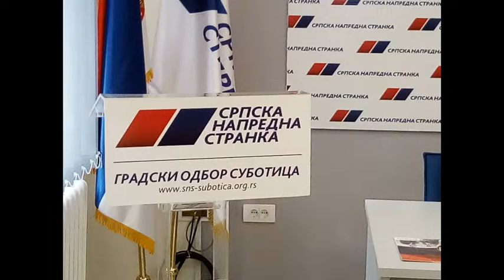SNS Subotica press 21062019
super-info.rs

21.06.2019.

Radivojević: Ekstremne padavine i kanalizacioni sistem iz osamdesetih, razlog poplava

Ekstremno velike količine padavina i neadekvatno projektovan kanalizacioni sistem su razlog izlivanja vode po subotičkim ulicama u proteklim danima, rečeno je na današnjoj konferenciji za medije u Gradskom odboru Srpske napredne stranke u Subotici, a povodom optužbe Demokratske stranke da je do problema došlo zbog neočišćenih slivnika, za šta je angažovano preduzeće iz Beograda.

Direktor JP za upravljanje putevima, urbanizam i stanovanje, Predrag Radivojević je rekao da je očišćeno 450 slivnika u ulicama Korzo, Đure Đakovića, Vase Stajića, Zmaj Jovina, Matka Vukovića, Štrosmajerova, Braće Radić, Palićki put, Maksima Gorkog, Senćanski put, što je doprinelo brzom povlačenju vode nakon prestanka padavina. Po prijavi građana na širem području grada očišćeno je još 114 slivnika, a prema njegovim rečima,
jedno od mogućih rešenja kompleksnog problema čiji je uzrok kanalizacioni sistem projektovan osamdesetih godina prošlog veka, neadekvatan sadašnjim uslovima klimatskih promena koje pogađaju Suboticu, region i ceo svet, je zamena postojećeg kanalizacionog sistema, odnosno postojećih cevi, cevima većeg prečnika, što zahteva ozbiljna ulaganja, a lokalna samouprava u saradnji sa JKP "Vodovod i kanalizacija" Subotica, pravi planove rešenja problema.
Prema rečima portparolke GrO SNS, Jasmine Stevanović, "ova vlast je svesna problema".
- Zato su u poslednjih nekoliko godina i izgrađeni Kolektori 2 i 7, rekla je Stevanović i dodala da nema mesta politizaciji ovog problema.